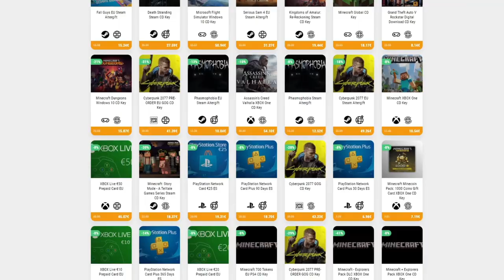FELFANG • Caveblazers - Episodio 04